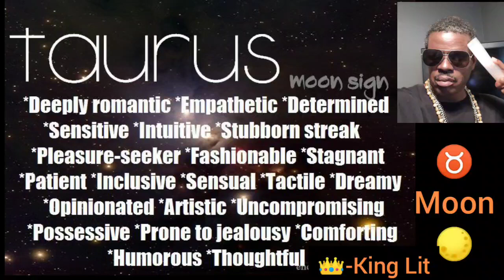Moon In Taurus ♉ ✨ Or (Moon In The 2nd House).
👏 The Moon sign is our true self which is our inner self and it is what we need to be. to feel great and whole. The Moon sign governs our emotions. It is also how we react to things, people and situations. It is our hidden self. It is the force by behind our soul or Sun sign or zodiac sign. The Sun and the Moon sign intertwine with our Ascendant aka body or Rising sign. The Sun sign is our Soul, The Moon sign is in our Soul and the Rising sign is the first appearance, our shield or body of how we appear to people and our first personality in the First house.

🕵-King Lit The Light Bringer